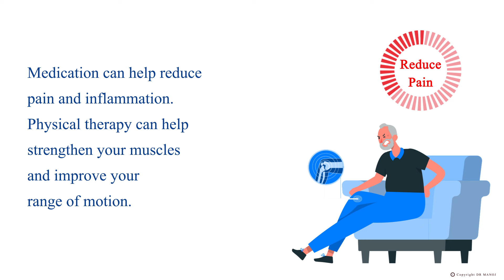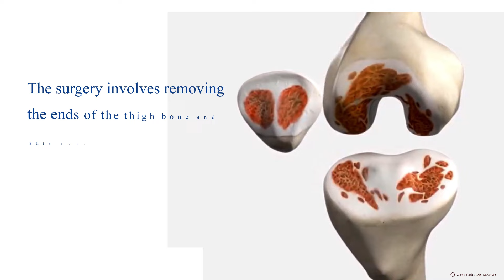TOTAL KNEE REPLACEMENT SURGERY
Patient education video on knee arthritis treatment options with details of total knee replacement surgery knee replacement total knee arthroplasty total knee replacement